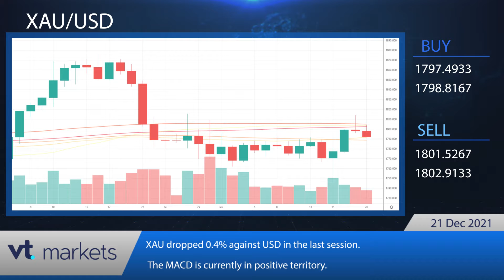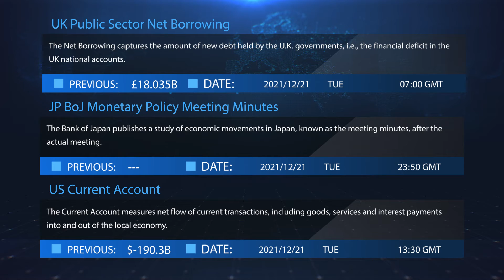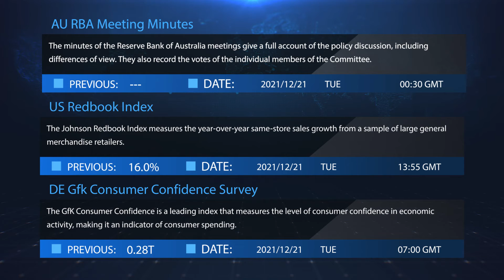VT Markets - Daily financial news 21.12.2021.mp4